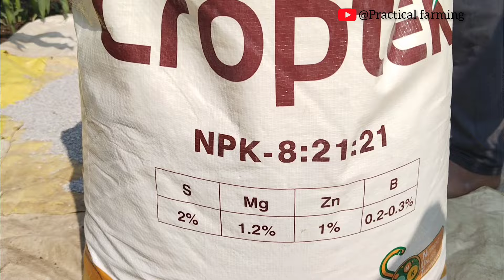मका खत व्यवस्थापन | मका - दुसरा खताचा डोस कोणता द्यावा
मका पिकातील खत व्यवस्थापन - पहिला डोस
Video link